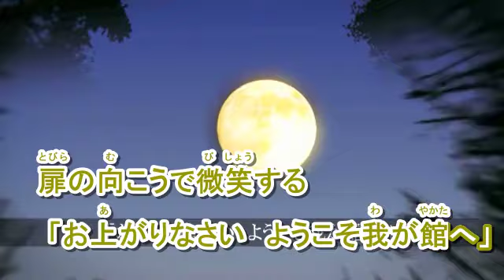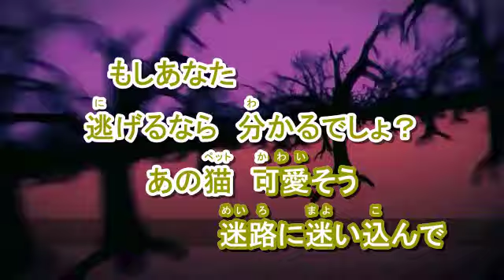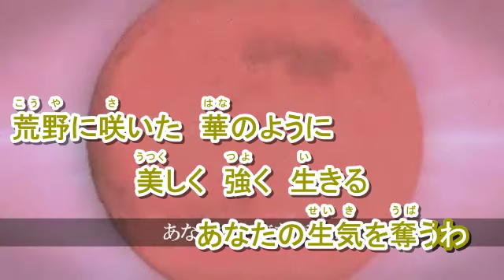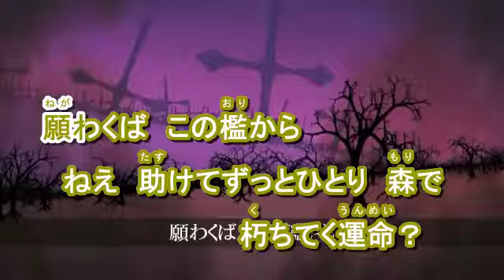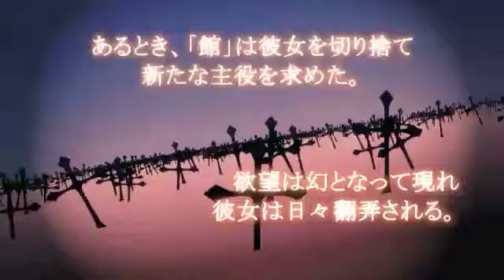Gothic and Loneliness | Off vocal | Vocaloid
Gothic and Loneliness